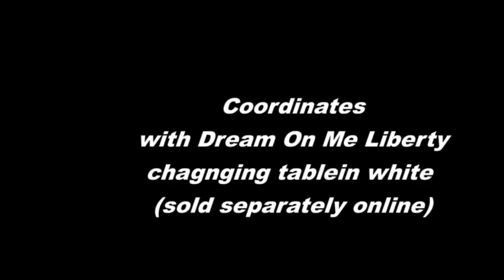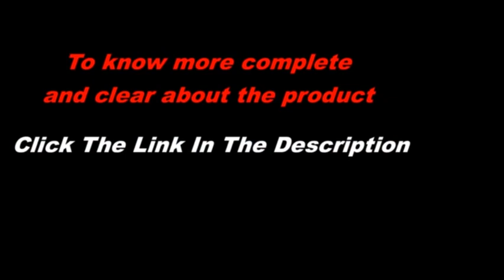Dream On Me Portable Convertible Crib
Dream On Me Portable Convertible Crib, Dream On Me Portable Convertible Crib